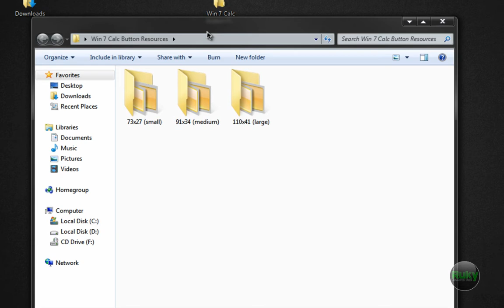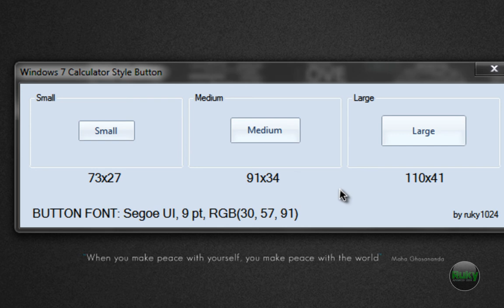Visual Basic 2008 - Windows 7 Calculator Style Button Review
WARNING!!! I'M NOT RESPONSIBLE FOR ANY MALICIOUS WORKING OR ANY DAMAGE CAUSED!!! YOU'RE DOING THIS AT YOUR OWN RISK!!!